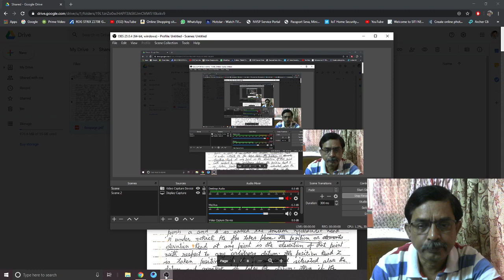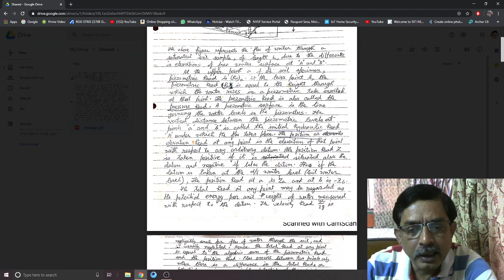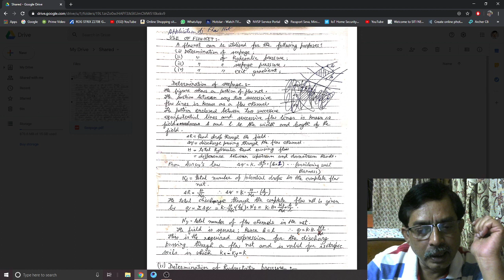Lecture 4-Seepage Analysis (Civil Engineering, Sem- 4)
Subject- Geotechnical Engineering -I,
Branch- Civil Engineering,
Sem- 4,
Topic- Seepage Flow of Soil, Permeability & Seepage Flow of Soil,
Unit / Module- 3,
Prepared By- Debabrata Debnath, Gaighata Government Polytechnic